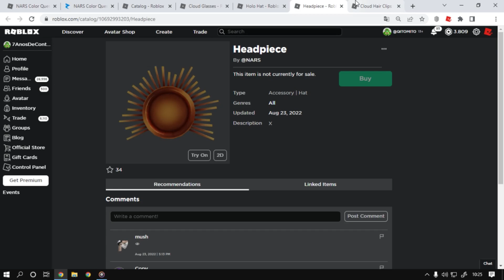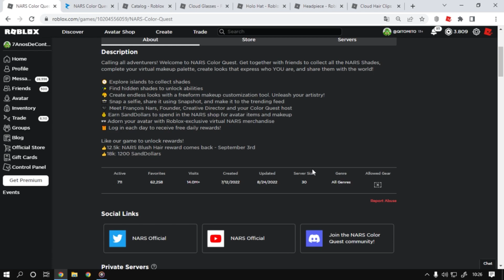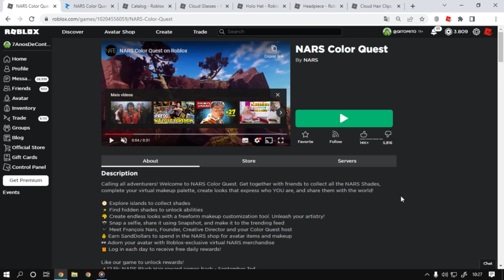Novos itens Grátis!! [Cloud Hair Clips, Holo Hat, Headpiece] Roblox Evento NARS Color Quest